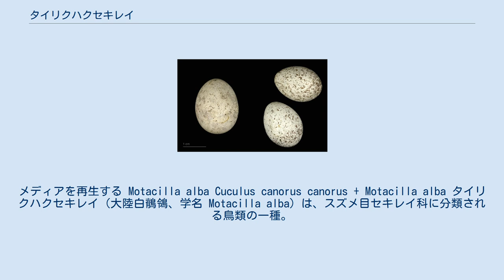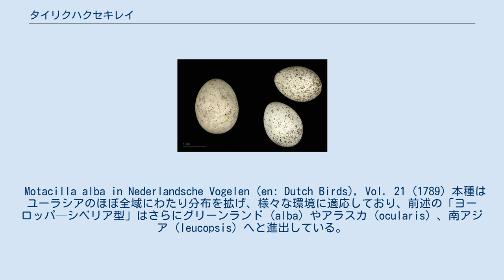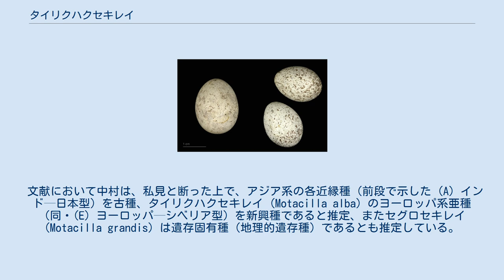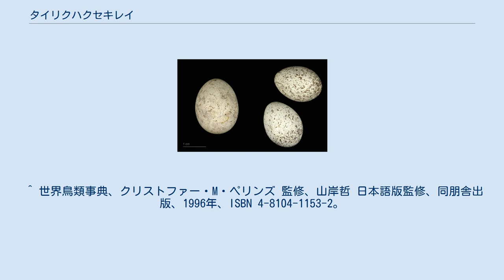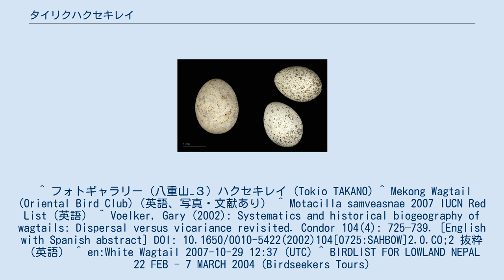タイリクハクセキレイ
メディアを再生する Motacilla alba Cuculus canorus canorus + Motacilla alba タイリクハクセキレイ（大陸白鶺鴒、学名 Motacilla alba）は、スズメ目セキレイ科に分類される鳥類の一種。
 なお、日本の本州以北で見られるハクセキレイ（白鶺鴒、学名 Motacilla alba lugens）は本種の一亜種で、過眼線が入る。
また、西日本では過眼線が入らないホオジロハクセキレイ（学名 Motacilla alba leucopsis）も観察される。
 体長は 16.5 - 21cm 程度でスズメとムクドリの中間くらいだが細身。
長い尾羽を絶えず上下に振る姿が特徴的である。
 頭部および胸部が黒色、背中が黒または灰色、頬は白色、腹部は白色でわずかに灰色がかる。
雌雄同色だが、オスは夏羽で比較的黒色が濃い場合が多く、若鳥は一般に灰色がかる。
過眼線の有無や頭胸部の黒色部分の大きさは亜種毎に異なる（亜種を参照）。
 水面付近で飛ぶ虫を捕まえるハクセキレイ M. a. lugens 食性は雑食で、主に虫などを捕らえて食べる。
水辺や草原などを歩きながら獲物を探すことが多いが、飛んでいる虫を捕らえることもある。
 非繁殖期は分散して生活し、群れはつくらない。
繁殖期になると番いで縄張り分散し、オスはさえずりで縄張りを主張したり、接近した他の個体を追い回したりする様子が観察される。
このとき同属他種も縄張り争いの対象となる。
 繁殖は一夫一婦で、4-8月にかけて番いで造巣、産卵、抱卵、育雛を行う。
巣は主に川べりの土手などに草などで作るが、都市環境に適応した種は人工物に造巣する場合もある。
21×15mm 前後の卵を 3-8個ほど産み、概ね 12日で孵化、その後概ね 14日で巣立つ。
カッコウの托卵対象となることがある。
 飛翔時に鳴く。
 ユーラシアのほぼ全域およびアフリカ北部に分布し、10 亜種に分類されている（右図参照）。
 ここでは各亜種および近縁種の主な分布域について記す。
 en: は英名を表す。
 (A) はインド—日本型、(C) は中央アジア—ヒマラヤ型、(E) はヨーロッパ—シベリア型を表す。
 ヨーロッパ アフリカ 西・中央アジア 東アジア 以下に示す種はタイリクハクセキレイ (M. alba) とは別種として記載されているが、近縁であると考えられている（後述）。
 Motacilla alba in Nederlandsche Vogelen (en: Dutch Birds), Vol. 21 (1789) 本種はユーラシアのほぼ全域にわたり分布を拡げ、様々な環境に適応しており、前述の「ヨーロッパ—シベリア型」はさらにグリーンランド (alba) やアラスカ (ocularis) 、南アジア (leucopsis) へと進出している。
前段で示した亜種・近縁種は概ね地域分化して住み分けているものの、日本やインドなど一部地域では「ヨーロッパ—シベリア型」の勢力拡大に伴う競合が見られる（後述）。
 本種および近縁種の分類には未確定の部分があり、たとえば mtDNA シトクロムb および NADH脱水素酵素サブユニット 2 配列を見ると 、本種が多系統群または側系統群であり、本種およびセグロセキレイやオオハクセキレイなどを含んだ上種の形成を示唆している。
 日本など一部地域においては、主に人為的開発による環境変化に起因すると考えられる分布域の変化・競合が起きている。
 文献において中村は、私見と断った上で、アジア系の各近縁種（前段で示した (A) インド—日本型）を古種、タイリクハクセキレイ (Motacilla alba) のヨーロッパ系亜種（同・(E) ヨーロッパ—シベリア型）を新興種であると推定、またセグロセキレイ (Motacilla grandis) は遺存固有種（地理的遺存種）であるとも推定している。
 また、前者が森林や水辺などの環境に依存していることに対し、後者が砂漠などの乾燥地にも適応していることを踏まえた上で、日本のように都市化が進み、かつての森林が砂漠様の環境へと急速に変化したことにより、ヨーロッパ系の種類（ハクセキレイ）によるアジア系の種類（セグロセキレイ）の淘汰・置換が起きている過程にあるのではないかと推察している。
 今のところ、本州や佐渡島などの大きな島においては両種の共存が見られるが、小さな島におい...